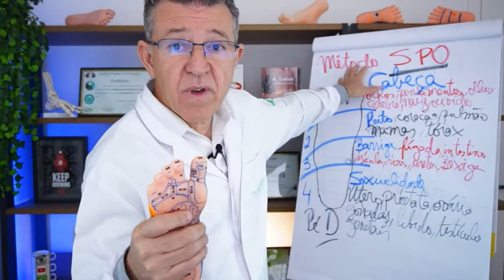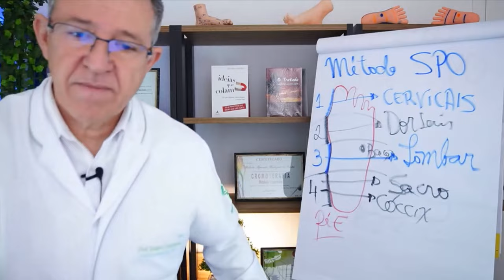Melhore Significativamente as Dores da FIBROMIALGIA com essa massagem! reflexologia Podal SPO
P-r-o-f-e-s-s-o-r-R-o-b-e-r-t-o-R-o-d-r-i-g-u-e-s-A-u-l-a-F-i-b-r-o-m-i-a-l-g-i-a